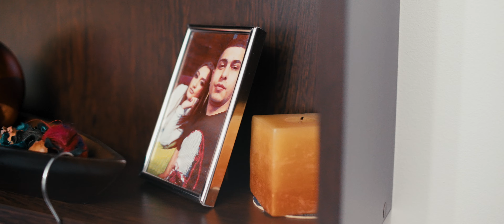R+R Cinematic Wedding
Roberto Raluca Epic Wedding in Constanta Romania